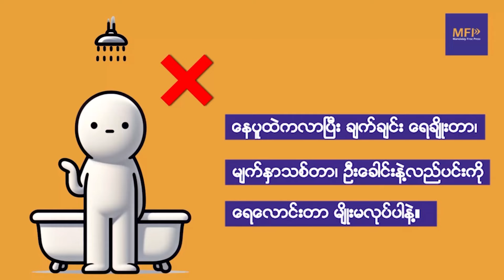စစ်ကိုင်းမှာ စစ်အုပ်စုက လူဖမ်းပွဲတွေ လုပ်နေ၊ မုံရွာ၊ ရွှေဘို၊ ခင်ဦးနဲ့ က‌လေးမှာ လူ(၂၀၀)ကျော် ဖမ်းခံရ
စစ်ကိုင်းတိုင်း၊ မုံရွာ၊ ရွှေဘို၊ ခင်ဦး၊ က‌လေးမြို့နယ် လေးခုမှာ ယခု မေလဆန်းအတွင်း စစ်အုပ်စုက ဒေသခံ လူငယ် (၂၀၀)ကျော်ကို ပေါ်တာဆွဲ ဖမ်းဆီးခဲ့တယ်လို့ ကိုယ်တိုင်ကြုံရသူတွေနဲ့ ဒေသခံ သတင်းရင်းမြစ်တွေက MFP ကို ပြောပါတယ်။

ယခု မေလ(၁)ရက်ကနေ (၁၂)ရက်အတွင်း မုံရွာမြို့ပေါ်မှာ လူငယ်(၁၀၀)ကျော်၊ ကလေးမြို့နယ်မှာ လူငယ်(၁၀၀)ကျော်၊ ရွှေဘိုမြို့နယ်မှာ လူငယ်(၃၀)ကျော်နဲ့ ခင်ဦးမြို့နယ်မှာ နှစ်ဦး၊ စုစုပေါင်း လေးမြို့နယ်မှာ လူငယ်(၂၅၀)ဝန်းကျင်ကို စစ်အုပ်စုက ဖမ်းဆီးတာလို့ ဆိုပါတယ်။

ဖမ်းဆီးခံရသူ အများစုဟာ အသက်(၃၀)အောက် လူငယ်လူရွယ်တွေ ဖြစ်ပြီး စစ်အုပ်စုက ဧည့်စာရင်း စစ်မယ်ဆိုတဲ့ အကြောင်းပြချက်နဲ့ ညအချိန် နေအိမ်အတွင်း စီးနင်းဝင်ရောက် ဖမ်းဆီးမှုက အများဆုံးဖြစ်ကာ တချို့ကိုတော့ စစ်အုပ်စု ငွေညှစ်ဂိတ်တွေက ဖမ်းဆီးတာလို့ ကိုယ်တိုင်ကြုံရသူတွေနဲ့ ဒေသခံ သတင်းရင်းမြစ်တွေက ပြောပါတယ်။

"သူတို့က ကလေးမြို့ထဲမှာ ဆွဲတယ်။ ပြီးတော့ တောင်အူ၊ ပြင်သာပေါ့။ သူတို့ ပျူရွာပေါ့။ အဲ့ဒီပျူရွာမှာလည်း သူတို့ ဆွဲတယ်။ ဒီက ကံပုလဲရွာမှာလည်း အချိန်မတော်တွေလည်း ဆွဲတယ်။ ညတွေမှာလည်း ၀င်ဆွဲတာတွေ ရှိတယ် သူတို့။ အိပ်ပေါ်တောင် တက်ရှာတယ်။ အိမ်ထောင်စု ဇယားတွေ စစ်တယ်။ အိမ်ထောင်စု ဇယားတွေ စစ်ပြီးခါမှ အိမ်ထောင်စု ဇယားမှာ ရှိတဲ့ ယောကျာ်းလေးတွေဆိုရင်လည်း ဘယ်ကို သွားသလဲ။ ဘယ်ကိုလာသလဲ သူတို့ မေးတယ်။ အိပ်ပေါ်မှာ ရှိတဲ့ ယောကျာ်းလေးကတော့ သူတို့ ပေါ်တာဆွဲ သွားတာပဲ။ လူဦးရေက (၁၀၀)ကျော်တယ်ဗျ၊" လို့ ကလေးမြို့နယ်ထဲ စစ်အုပ်စုက ပေါ်တာဆွဲ ဖမ်းဆီးတဲ့ အခြေအနေကို ကိုယ်တိုင်ကြုံရတဲ့ ဒေသခံ တစ်ဦးက ပြောပါတယ်။

မုံရွာ၊ ရွှေဘို၊ ကလေး၊ ခင်ဦး စတဲ့ မြို့နယ်တွေထဲ လူငယ်တွေကို ပေါ်တာဆွဲ ဖမ်းဆီးမှုတွေကို စစ်အုပ်စု လက်အောက်ခံတွေ ဖြစ်တဲ့ ထွေအုပ်၊ ရဲ၊ မီးသတ်၊ စစ်ယူနီဖောင်းဝတ် လက်နက်ကိုင်နဲ့ ယူနီဖောင်း မ၀တ်တဲ့ လက်နက်ကိုင်တွေက လုပ်ဆောင်နေတာ ဖြစ်တယ်လို့ ဆိုပါတယ်။

စစ်အုပ်စုဟာ ညအချိန် ရပ်ကွက်တွေကို ပိတ်ဆို့စီးနင်းကာ နေအိမ်တွေထဲ ဝင်ရောက်ပြီး အိမ်ထောင်စု ဇယား‌ စစ်ဆေးတာ၊ ဧည့်စာရင်း စစ်ဆေးတာမျိုးနဲ့ လူငယ်တွေကို ပေါ်တာဆွဲ ဖမ်းဆီးသလို မြို့အဝင်အထွက်ဂိတ်တွေ အပါအဝင် စစ်အုပ်စု ငွေညှစ်ဂိတ်တွေကလည်း လူငယ်တွေကို အဓိက ပစ်မှတ်ထား ဖမ်းဆီးနေတာလို့ ဆိုပါတယ်။

ရွှေဘို၊ မုံရွာနဲ့ ခင်ဦးမြို့နယ်တွေမှာ စစ်အုပ်စုက ဂိတ်တွေ တိုးမြှင့် ချထားပြီးတော့ လမ်းသွား၊လမ်းလာ လူငယ်တွေကို ဖမ်းဆီးနေသလို ယခုရက်ပိုင်း မြို့အ၀င်အထွက် ပိတ်ဆို့တာတွေလည်း ရှိနေတယ်လို့ မုံရွာနယ်က တော်လှန်ရေး ရဲဘော်တစ်ဦးက ပြောပါတယ်။

"(၁၁)ရက်နေ့က  မုံရွာကို မြို့အတွင်းပဲ အ၀င်ခံတယ်။ ကားတွေကိုလေ။ မုံရွာကနေပြီးတော့ မန္တလေး သွားမယ့်ကားတွေ၊ တခြားမြို့ကို သွားမယ့် ကားတွေ ပါလာတဲ့ လူငယ်တွေဆိုရင် အကုန်ဖမ်းတယ်ဗျ။ မုံရွာကနေ တခြားမြို့ကို သွားမယ်ဆိုရင်။ ပထမ (၁၁)ရက်နေ့က (၄၀)ကျော် ဖမ်းတယ်။ မနေ့က (၆၀)လောက် ဖမ်းတယ်။ ပြီးတော့ သူတို့ (စစ်အုပ်စု)က မြို့အ၀င်ကို ၀င်လို့ပဲ ရတယ်။ မြို့အထွက်ကို လုံး၀ အထွက်မခံဘူး။ မုံရွာမြို့ကနေ တခြားမြို့ကို ထွက်မယ်ဆို ဖမ်းဆီးတယ်ဗျ"

ကလေး၊ မုံရွာ၊ ရွှေဘို၊ ခင်ဦးမြို့နယ်တွေ နည်းတူ စစ်ကိုင်းနဲ့ ရေဦးမြို့နယ်မှာလည်း စစ်အုပ်စုက လူငယ်တွေကို ပေါ်တာဆွဲ ဖမ်းဆီးနေပြီး စစ်ကိုင်းမြို့နယ်မှာတော့ စစ်ကိုင်း-မန္တလေး ကားလမ်းနဲ့ စစ်ကိုင်းတံတားတွေကို ပိတ်ဆို့ကာ စစ်ဆေး ဖမ်းဆီး ပေါ်တာဆွဲနေတယ်လို့ ရွှေဘိုခရိုင် PDF အမှတ်(၁၈) တပ်ရင်းက ဗိုလ်စွန်ရဲက ပြောပါတယ်။

"ကျနော်တို့ လတ်တလော ကြားသိရတာကတော့ စစ်ကိုင်းနဲ့ ရွှေဘိုကြားထဲမှာ ဒီနှစ်အတွင်း (၃၀)လောက် ဖမ်းခံရတယ်လို့ သတင်းကြားတယ်ပေါ့ဗျာ။ ကျနော်တို့ မသိတဲ့ဟာဆို ဘယ်လောက်ရှိမယ် မသိဘူးလေ။ လတ်တလော သွားလမ်းလာလမ်း တလမ်းပဲ ထားလိုက်‌တော့တာ။ မန္တလေးမြို့ပေါ်မှာ ရှိတဲ့ လူငယ်တွေကို မြို့ထဲ ရှိတဲ့ လူငယ်တွေကို (စစ်ကိုင်းထဲ) အ၀င်မခံဘူး"

ဒီလို စစ်အုပ်စုက လူငယ်တွေကို ပစ်မှတ်ထား ဖမ်းဆီးတာက စစ်သားသစ် စုဆောင်းဖို့အတွက် ဖြစ်သလို ဖမ်းပြီး ငွေညှစ် လိုတာကြောင့်လည်း ဖြစ်တယ်လို့ ကိုယ်တိုင်ကြုံရသူတွေက ပြောပါတယ်။

မေ(၁၀)ရက်က ကလေးမြို့နယ်ထဲက ကျေးရွာတစ်ရွာကို စစ်အုပ်စု ထွေအုပ်နဲ့ရဲက စီးနင်းပြီး အိမ်တစ်အိမ်မှာ တွေ့တဲ့ အသက် (၂၀)ကျော်အရွယ် လူငယ်တစ်ဦးကို ဖမ်းခေါ်သွားလို့ နောက်ရက်မှာ ငွေကျပ် ငါးသိန်းပေးပြီး ပြန် ရွေးထုတ်ခဲ့ရတယ်လို့ ကိုယ်တိုင်ကြုံရသူက ပြောပါတယ်။

"ပြန်တော့ လွတ်လာတယ်ဗျ။ အုပ်ကြီးကို ငွေငါးသိန်း ပေးလိုက်ရတယ်။ သူနဲ့ အဆင်ပြေအောင် အဖေက ညှိ လိုက်ရတယ်။ ရိုက်တာနှက်တာတော့ မရှိဘူး။ ပိုက်ဆံပဲ ပေးလိုက်ရတာ"

လက်ရှိမှာ စစ်အုပ်စုက နိုင်ငံတဝန်းက လူငယ်လူရွယ်တွေကို စစ်သားသစ် စုဆောင်းနေပြီး မတ်လအတွင်းက ပထမအသုတ် စစ်သားသစ် စုဆောင်းခဲ့ကာ ယခု မေလမှာ ဒုတိယအသုတ်အဖြစ် စစ်သားသစ် ထပ်မံ စုဆောင်း နေတာ ဖြစ်ပါတယ်။

စစ်ကိုင်းတိုင်းအတွင်း နယ်မြေစိုးမိုးနိုင်မှု လျော့ကျနေတဲ့ စစ်အုပ်စုဟာ သူတို့ ကြီးစိုး သောင်းကျန်းနေတဲ့ မြို့တွေမှာ ဂိတ်တွေဖွင့်ပြီး ခရီးသွားတွေနဲ့ ဒေသခံတွေကို စစ်သားသစ် စုဆောင်းနေတာလို့ ဒေသခံတွေက ပြောပါတယ်။

လက်ရှိမှာ ကလေးမြို့၊ မုံရွာမြို့နဲ့ ရွှေဘိုမြို့ အပါအဝင် စစ်ကိုင်းတိုင်း အတွင်းက မြို့တွေမှာ စစ်သားသစ် စုဆောင်း ထားသူတွေကို စစ်သင်တန်းတွေ ပေးနေတယ်လို့ စစ်အုပ်စုက သတင်းဖြန့်ပါတယ်။

စစ်ကိုင်းတိုင်းထဲ ပြည်သူကို ဖမ်းဆီးငွေညှစ်၊ စစ်သားသစ် စုဆောင်းနေတဲ့ စစ်အုပ်စု/Photo - စစ်အုပ်စု၊ CJ